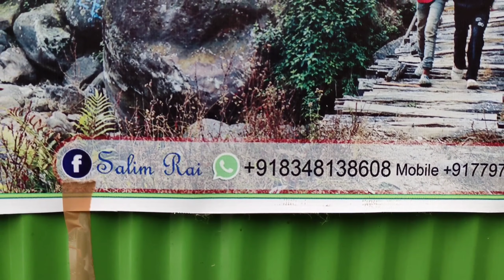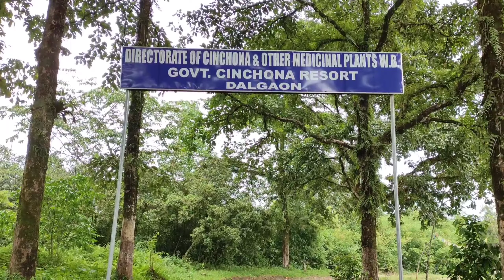Kalimpong Tourist Spot ~ Best Tourist Spots in North Bengal ~ Best Places to Visit in Kalimpong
Kalimpong Tourist Spot | Best Tourist Spots in North Bengal | Best Places to Visit in Kalimpong | Rongo River | Dalgaon View Point | Rongo Jhalong Tour | Tour Video in Bengali | Tour and Travel in Bengali

Rongo White House Homestay : Anil Talaija

Jhalong Green Island Resort : Sampat Agarwal